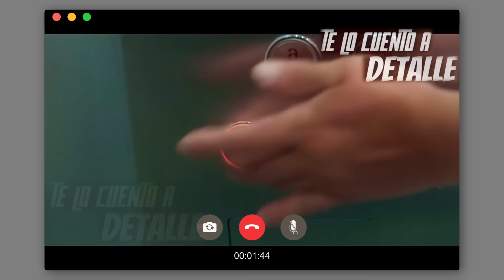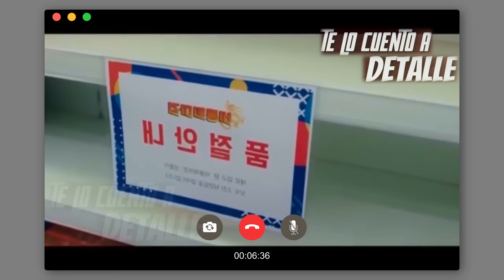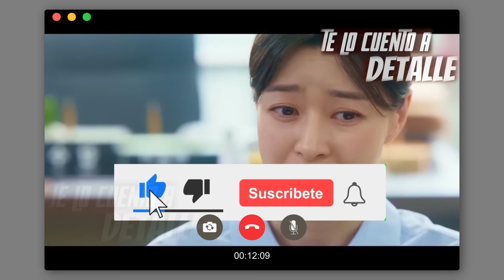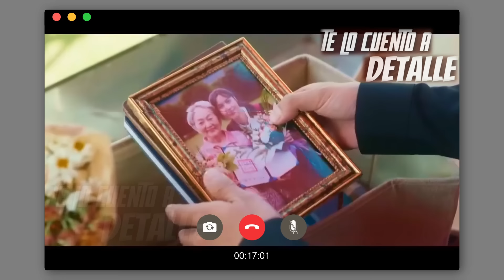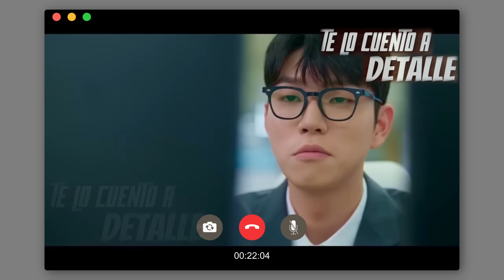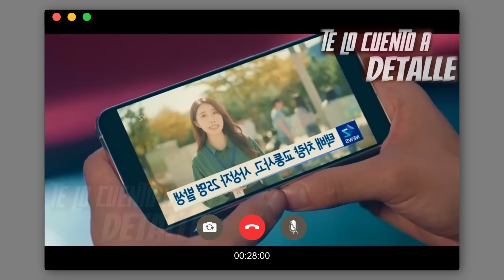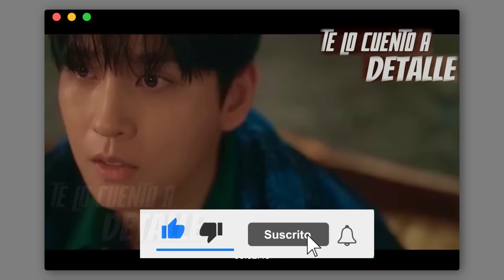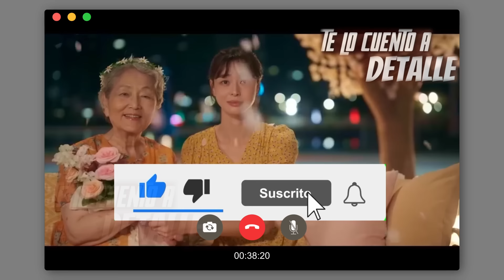🔶ÉL puede FOTOGRAFIAR a los MUERTOS pero SE ENAMORA de..| RESUMEN de KDRAMAS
Hola!!! hoy traemos un nuevo resumen...

Apreciamos tu apoyo.✨✨

Déjanos tus recomendaciones de nuevos y antiguos kdramas en los comentarios 💯💯

00:00  FANTASMA 1: Un Esposo Trabajador
07:32  FANTASMA 2: El Hermanito Fantasma
14:37  FANTASMA 3: El Sacerdote Kpoper
18:22  FANTASMA 4: La mejor Abuela
29:42 FANTASMA 5: El joven Delivery
38:22 FANTASMA 6: El Acosador y la Chica con depresión

kdrama, dorama, resumen de kdramas en minutos, netflix, hbomax, resumen, kdrama, doramas, resumen de doramas, doramas gratis, te lo cuento a detalle, resumen de peliculas, resumen de kdrama, kdrama de romanca, kdrama de terror, trailer, estrenos asiaticos, doramas, Disney